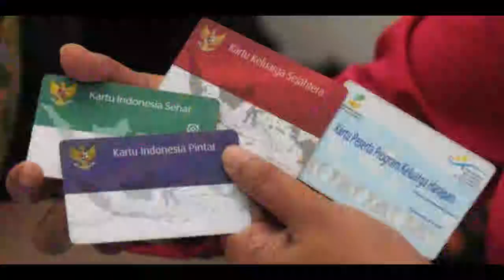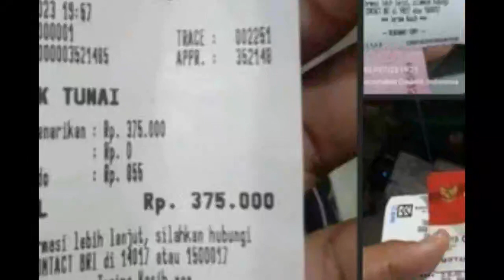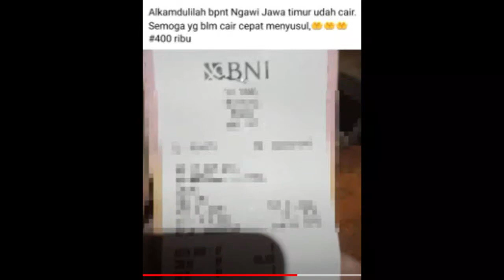pkh hari ini BANTUAN CAIR HARI INI pkh tahap 3 bpnt juli aguistus info pkh hari ini 💑 🥳🥳